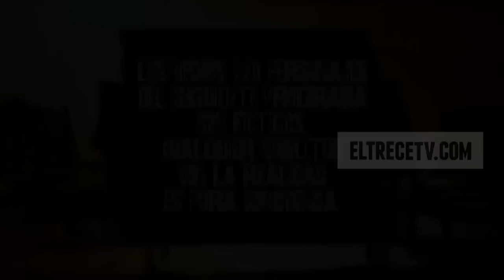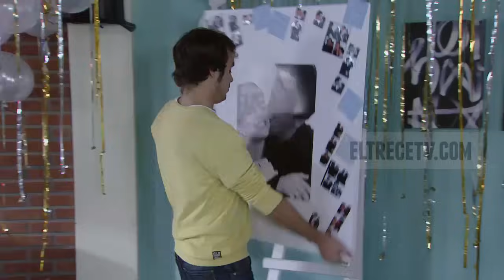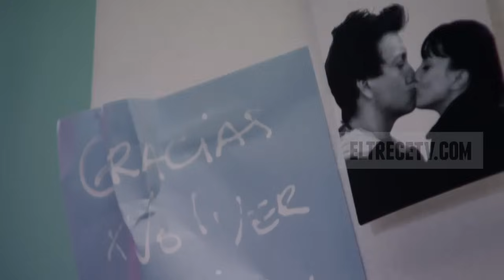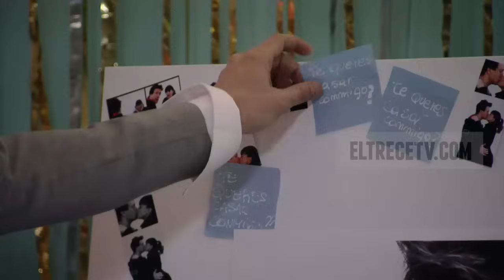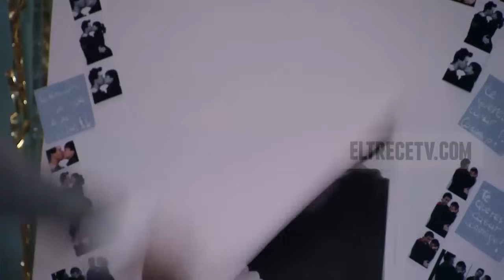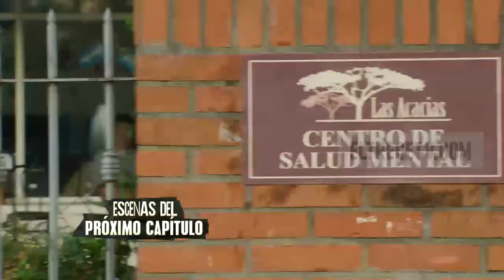Mis amigos de siempre - Capítulo 132: "Frustración"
En este capítulo, Leo (Manuela Pal) plantó a Manuel (Nicolás Vázquez) en el altar. El amor que Leo sentía por Manuel desapareció luego de haber escuchado una charla entre él y Rocío en la cual el joven decía que la amaba profundamente. Esa fue la razón de terminar con todo.

Leo (Manuela Pal) tomó una fuerte decisión y no consultó con nadie. La joven eligió hacer quedar muy mal a Manuel  (Vázquez) adelante de todos sus amigos planificando una escena con Rocío (Agustina Cherri) y un falso Documento.

Sin embargo, más allá de los errores que pudo haber cometido, Leo (Pal) tiene una razón bien clara para haber dejado en el altar a su exnovio. No quiere saber más nada porque el dueño del bar sigue enamorado de su Rocío (Cherri).